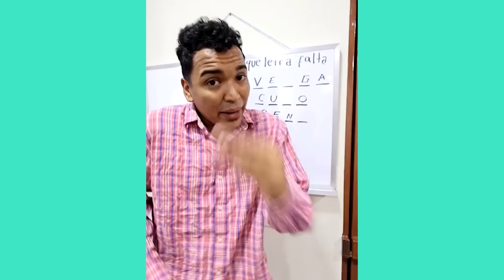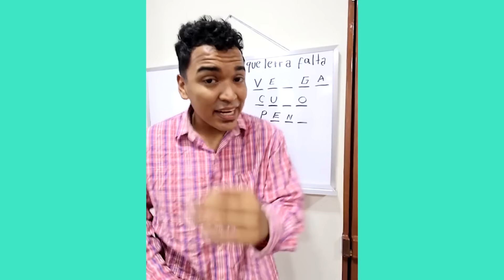RETOS COMIENDO DULCES MEXICANO 😱 | LOCOS TIKTOK DE ALFREDO LARIN | PREPARATE PARA REIR